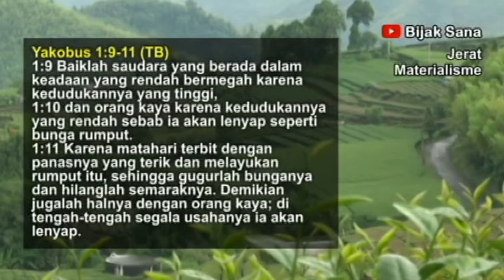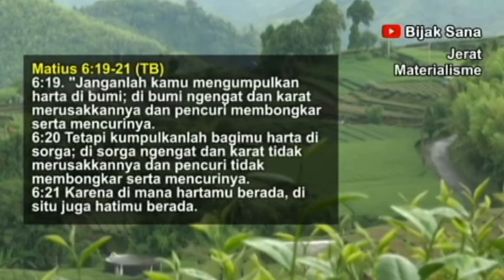Renungan Malam Kristen Hari Ini - Doa Malam Bijaksana - Khotbah Firman Tuhan | Jerat Materialisme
Renungan Malam : Jerat Materialisme.

Terima kasih, Tuhan Yesus Kristus memberkati kita semua.

Renungan malam kristen hari ini, renungan harian kristen, doa malam, firman Tuhan menenangkan hati dan pikiran, khotbah kristen hari ini, saat teduh malam hari sebelum tidur, bijaksana, ayat alkitab, suara injil